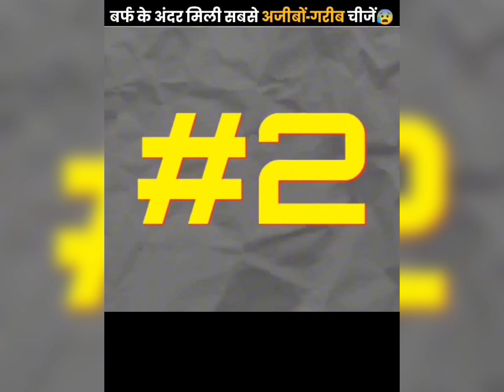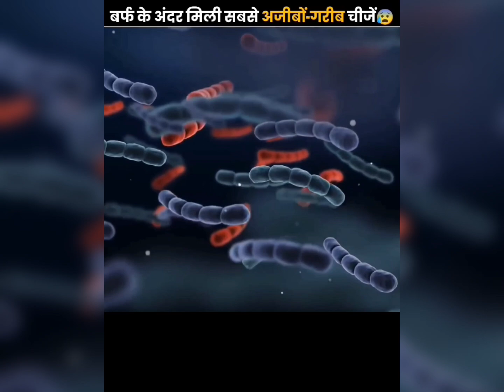बर्फ में से एक ऐसी चीज़ मिली जिसे देख कर आप हैरान हो जाओगे || Ds Facts41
बर्फ में से एक ऐसी चीज़ मिली जिसे देख कर आप हैरान हो जाओगे ||